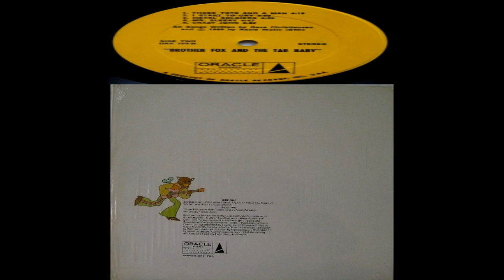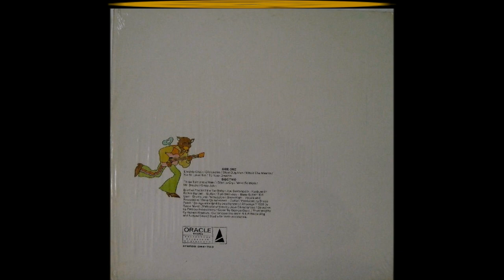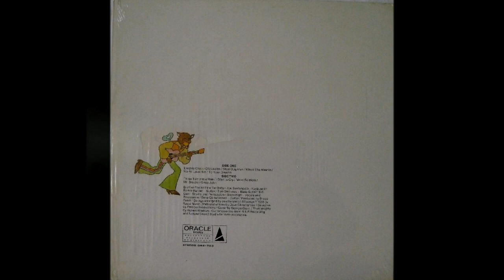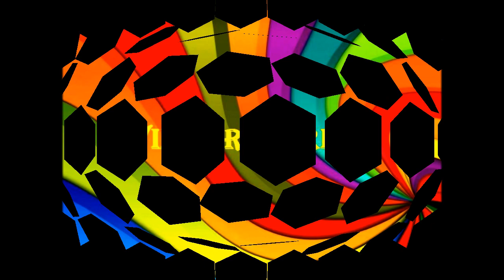Brother Fox And The Tar Baby, Brother Fox And The Tar Baby 1969 (vinyl record)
Artist: Brother Fox And The Tar Baby
Album: Brother Fox And The Tar Baby
Release year: 1969
Genre: Psychedelic Rock, Blues Rock
Country: USA
The album of the American psychedelic rock band "Brother Fox And The Tar Baby" was published in 1969 on a small label "Oracle Records", but in the same year one more edition of the record was made, already A solid company like Capitol Records. The group was formed in Boston (Massachusetts) in 1968 and already in 1970 disappeared. Nevertheless, the arrangement of tales of Bratz Lysa and Smolyan Chuchele on rock music is one of the brightest pages in the history of Boston psychedelia.

Composition:
Steve High - vocals, percussion
Richie Bartlett - guitar
Dave Christiansen - guitar
Tom Belliveau - bass
Joe Santangelo - keyboards
Bill Garr - drums, percussion